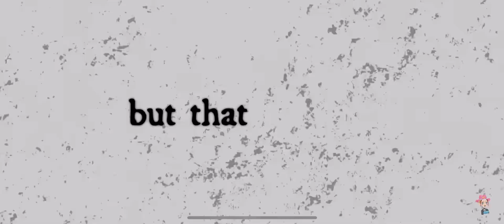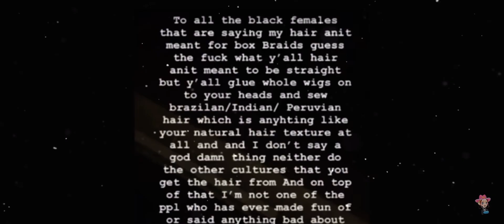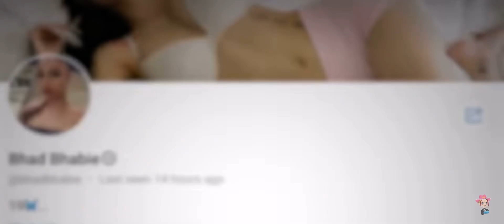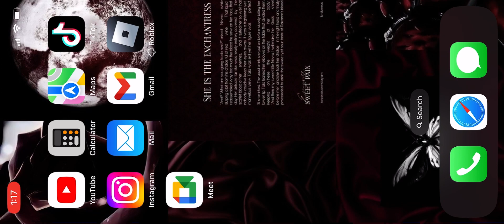Bhad Bhabie needs to stop being black credits to Anna Oop